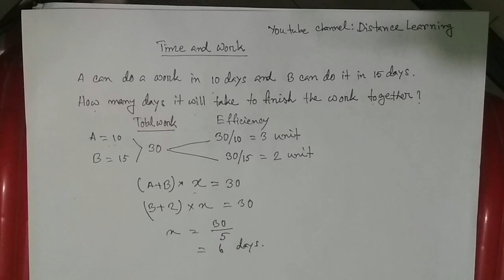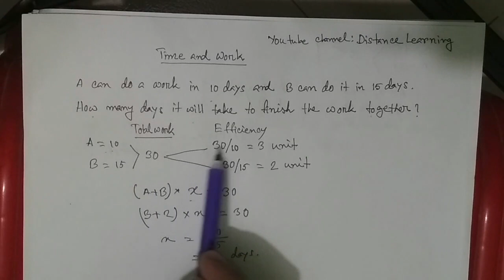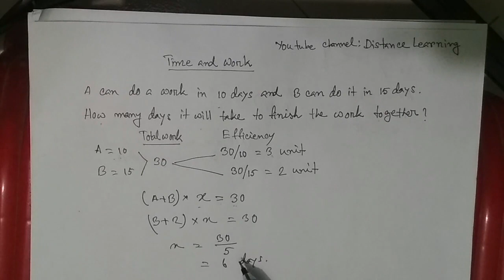Time & Work part 01 In Bangla Bank BCS IBA Math || Solve math in 20 seconds without formula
This video  shows the smart method (LCM Method) of Time & Work that comes in Bank, IBA, BCS exam and it will save a lot of  time in MCQ as well as written.
Besides, This Video will helps you to Understand the concept on the Time and Work  of the OLD BANK QUESTION and Explains you how to solve those questions.

This video series will cover all sorts of math problems gradually. AUST, IBA, BCS and other competitive exam questions are also solved by this basic concept in later part.

video editing credit: Filmmora  and kinemaster app
Thumbnail credit Ultimate Thumbnail Maker App